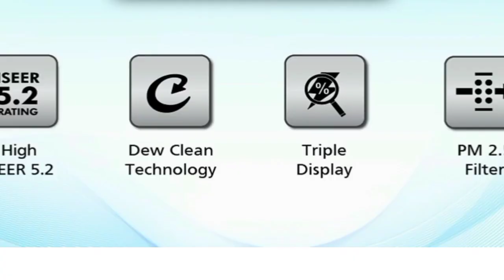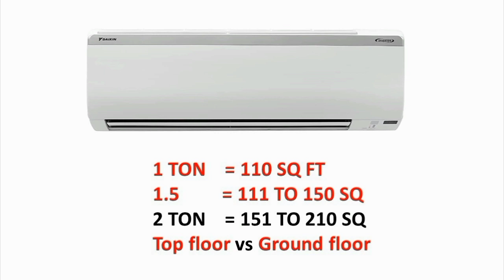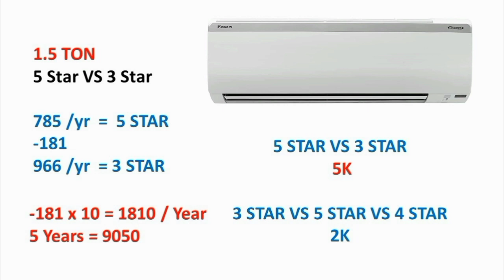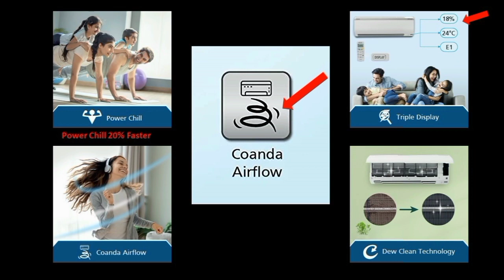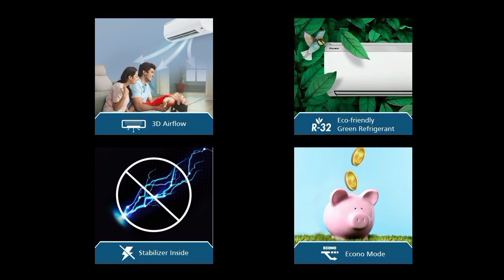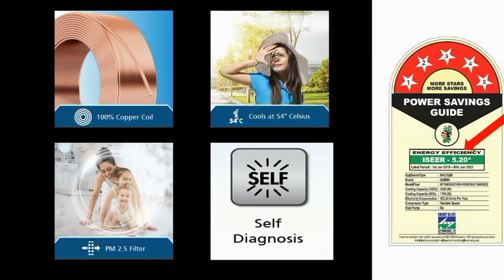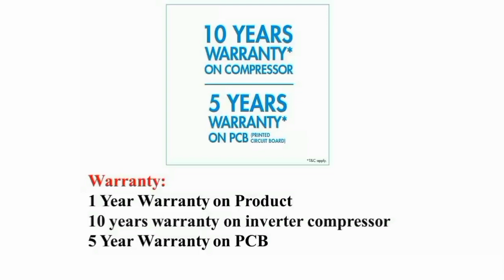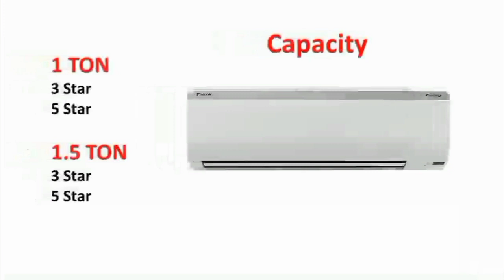Daikin AC Review in Tamil 2024 Model India | Best 1 ton 1.5 ton inverter split ac | low price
0.8 Ton 3 Star

1 Ton 3 Star

1 Ton 5 Star

1.5 Ton 3 Star

1.5 Ton 5 Star

1.8 Ton 3 Star

1.8 Ton 5 Star

1.5 Ton 3 Star

1.5 Ton 5 Star

Daikin 1.5 Ton 5 Star Inverter Split AC (Copper PM 2.5 Filter 2024 Model White) *